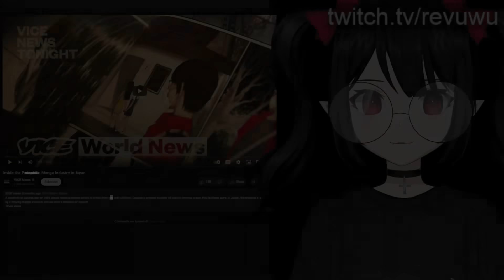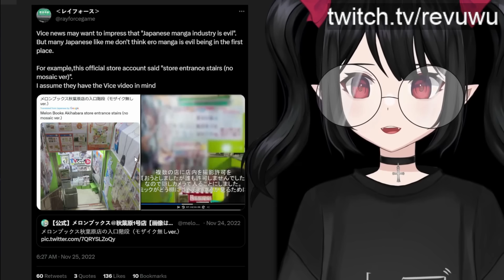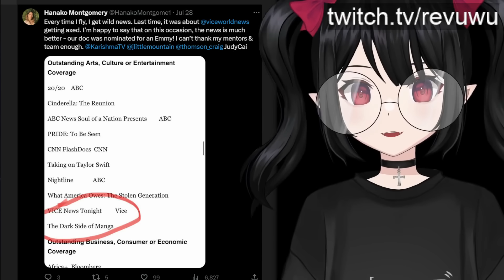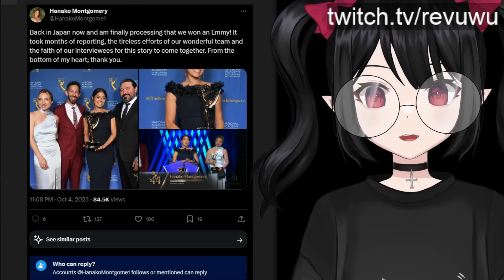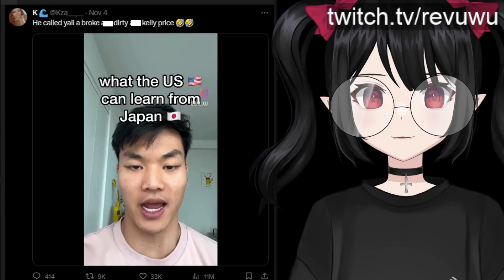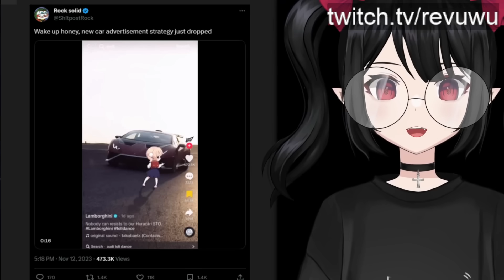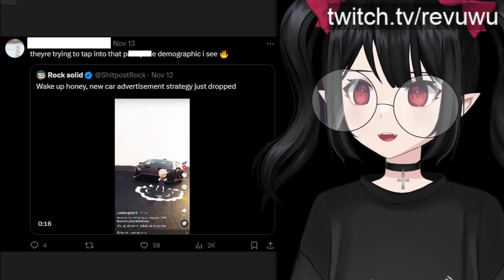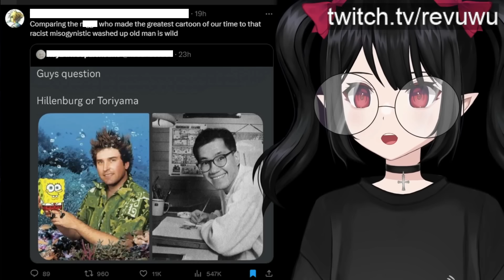They Normalized Hatred Of Japanese Culture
00:00 Introduction
00:58 Try Factor today!
02:03 Vice News hit piece against Manga Industry
05:42 They're praising unethical practices in journalism
07:07 Promotion of "weeb propaganda"
09:01 Twitter has normalized slanderous attacks on Japan
10:47 Twitter lashes out (again) at "LoIi God Requiem"
13:01 Viral tweet slanders Dragon Ball creator